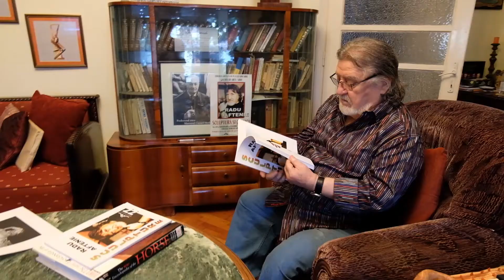Interviuri/ Interviews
PATRIMONIU CULTURAL REVIZITAT: Taberele de la Medgidia - fenomen fondator al ceramicii românești contemporane/ REVISITED CULTURAL HERITAGE: The Medgidia Summer Camps - a founding phenomenon of contemporary romanian ceramics b

Mulțumiri/ Thanks,
Florica Cruceru, art critic
Eugen Cioncă, ceramist
Wilhelm Fabini, ceramist
Dragoș Gănescu, ceramist
David Olteanu, ceramist
Radu Aftenie, sculptor
Vasile Rădeanu, ceramist
Vasile Cercel, ceramist
Patriciu Mateescu, ceramist - sculptor